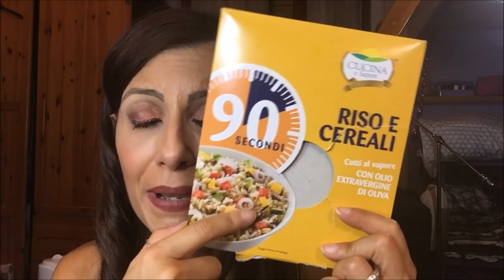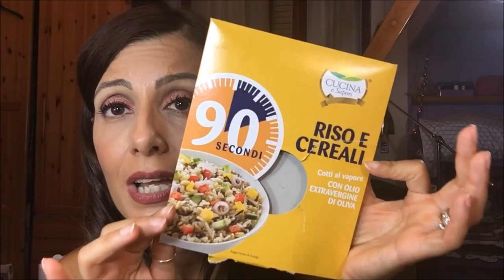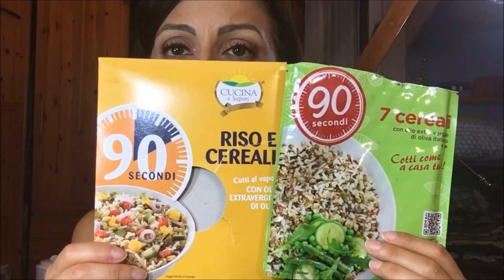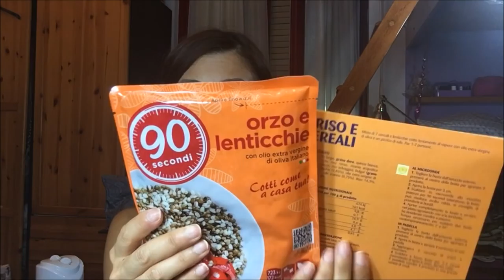SAIDORI MANIE DI AGOSTO...tutte le "altre" cose preferite !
NUOVO VIDEO SULLE SAIDORI MANIE DI AGOSTO...TUTTI I MIEI PREFERITI !!

I VESTITI CHE MI SONO STATI INVIATI SONO DI SHE IN
ECCO I VARI LINK DI TUTINA, SHORTS E VESTITINO :

TUTINA PURTROPPO SOLD OUT MA VI LASCIO LINK DI COSE SIMILI

💟💟💟🆒 ECCO TUTTI I MIEI CONTATTI .SE TI VA DI SEGUIRMI SUI MIEI SOCIAL . IN FONDO A QUESTO INFO BOX TROVI TUTTE LE PLAYLIST DEL CANALE:

 Per seguirmi sull'apposita app, cerca il mio nick  : saidori

🌺 TWITTER: per twittare con me ! Mi trovi come: silviasaidori